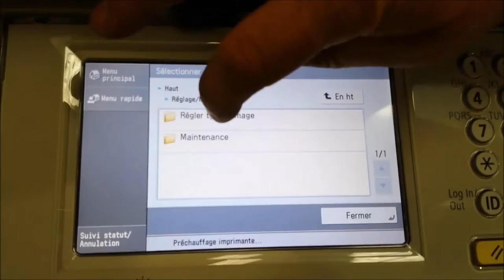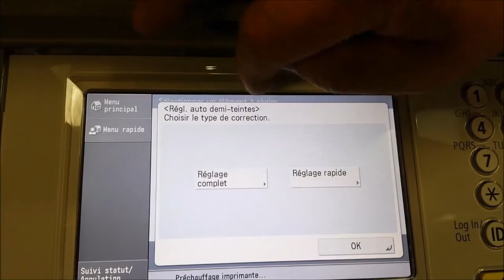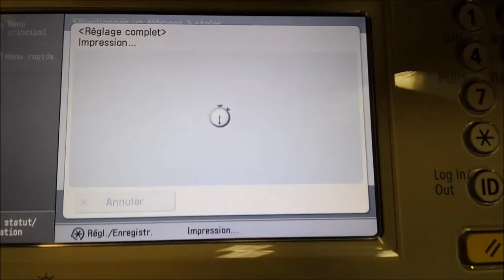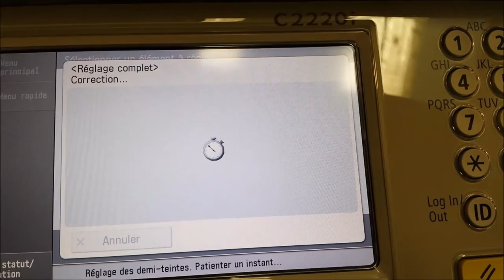changement tambour noir 2020 canon